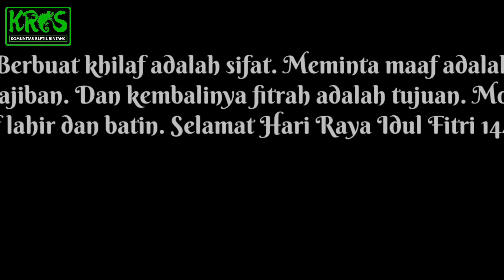Kami keluarga besar komunitas reptil sintang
Kami segenap keluarga besar komunitas reptil sintang mengucapkan, minal aidin wal faizin, mohon maaf lahir dan batin.